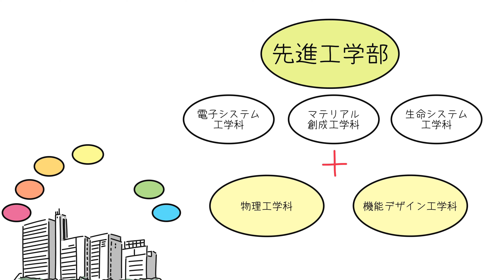東京理科大学 学部再編紹介動画 先進工学部